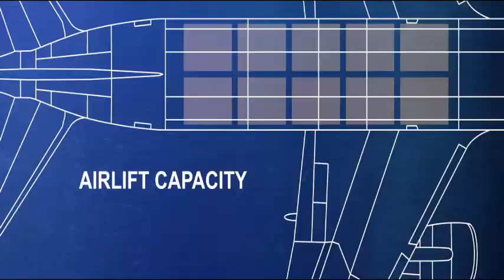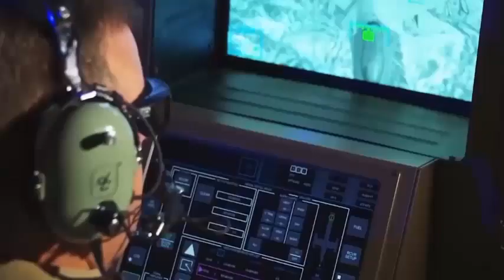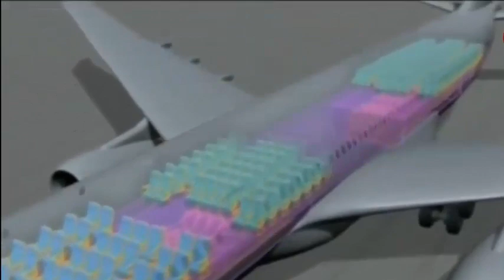Perdana Pesawat Tanker KC-46A Pegasus, Pengguna Pertama Di Luar AS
U Jepang Terima Unit Perdana Pesawat Tanker KC-46A Pegasus, Pengguna Pertama Di Luar AS

Boeing.
Angkatan Udara Bela Diri Jepang – Japan Air Self-Defense Force, telah resmi menjadi operator pesawat tanker Boeing KC-46A Pegasus pertama di luar Amerika Serikat. Unit perdana KC-46A dengan nomer seri 14-3611 dan menggunakan callsign REACH 46 melakukan penerbangan trans-Pasifik setelah meninggalkan fasilitas Boeing di Seattle, Washington, Kamis sore waktu setempat, dan tiba di Pangkalan Udara Miho Jepang pada Jumat pagi waktu setempat.
Dikutip dari defensenews.com (1/111/2021), “Akuisisi Jepang atas kapal tanker KC-46A menandai tonggak penting bagi program dan kerjasama AS-Jepang di kawasan Indo-Pasifik dan memainkan peran penting dalam aliansi keamanan antara kedua negara,” kata Will Shaffer, Presiden of Boeing Japan. Ia menambahkan, bahwa KC-46 juga akan dapat mendukung upaya kemanusiaan dan bantuan bencana di Jepang, karena kemampuannya untuk membawa kargo dan penumpang. Jepang total akan mengoperasikan empat unit KC-46A Pegasus.
Jepang menerima persetujuan dari US State Department untuk mengakuisisi empat unit KC-46 pada September 2016. Angkatan Udara AS dan JASDF memberikan kontrak Foreign Military Sales kepada Boeing penjualan unit perdana KC-46A pada Desember 2017, dan menggunakan opsi kedua FMS pada Desember 2018. Sementara untuk kontrak pembelian unit ketiga dan keempat dilaksanakan pada Oktober 2020 dengan nila kontrak US$342 juta.